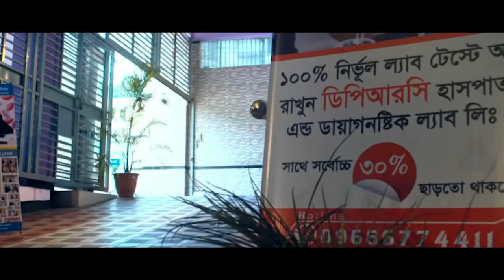PLID’র রোগী সুস্থ হওয়ার দুই মাস পর ফিরে এসে কি বললেন । আলহামদুলিল্লাহ DPRC’র চিকিৎসায় আমি সুস্থ